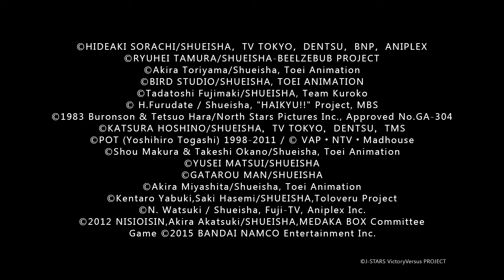J-STARS Victory VS+_20220823212020